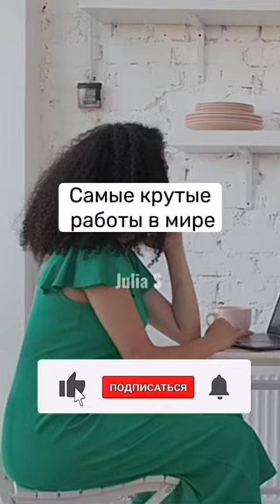Самые крутые работы в мире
♥ Julia S ♥

 ∞ (っ◔◡◔)っ∞